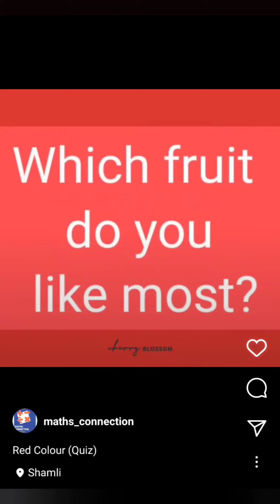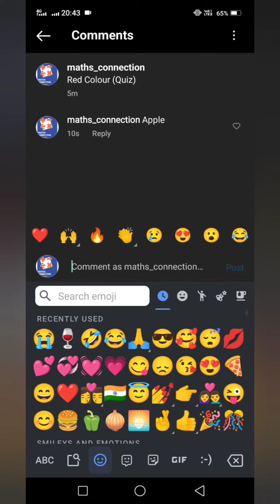How to do comments on videos 👍